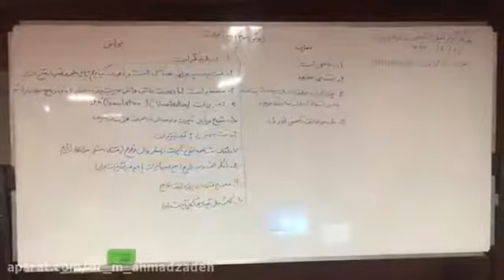کارگاه آنالیز تاخیرات، تغییرات و ادعای پروژه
کارگاه آنالیز تاخیرات، تغییرات و ادعای پروژه، توسط دکتر محمد احمدزاده و با همکاری موسسه آریانا در آذر ماه 1396، در مدت دو روز در تهران و با هدف زیر برگزار گردید: شناخت سیستم تأخیرات ، تغییرات و ادعای پروژه، اصول تهیه لایحه تاخیرات و لایحه، کمی کردن تاخیرات و ادعا، آشنائی با نمونه های عملی. اطلاع از سایر ویدئوها و دوره های دکتر محمد احمدزاده در